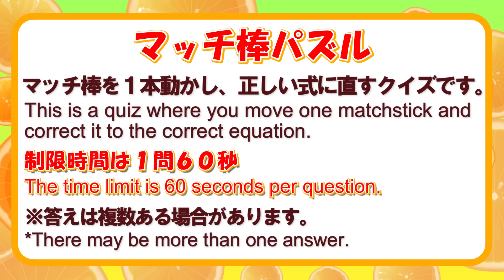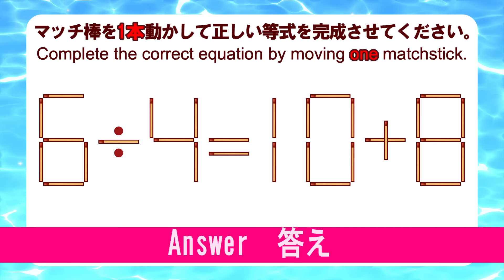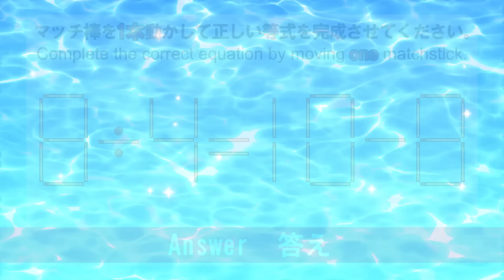【マッチ棒パズル】８問｜脳トレ｜matchsticks puzzle｜brain game｜脳の活性化を目指そう！｜Let's aim to activate our brain！／7+12=8